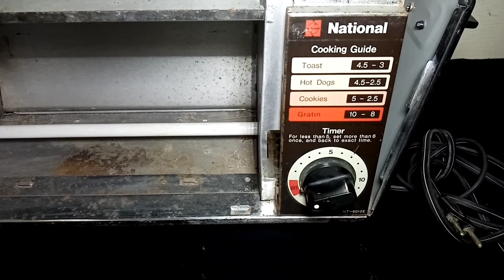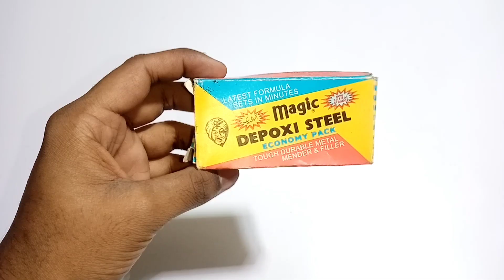How to make Room Heater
Friends! In today's video, we will convert Old Owen into Room Heater. Very easily, this Room Heater is prepared. You can convert any Old Owen into Room Heater with this method.
Only in 180 Rupees!

👉 FREE BEAT/ NO COPYRIGHT

FREE NO COPYRIGHT BEAT 2022] --
Channel Name :- OG PANDa BEATS

Heylo MY Powerfull people 🌍
  I'll be doing mechanichal stuff... and some other stuff. Do make sure to ...
:: Comments 💬
to Your channel. Thanks!

( realfaizimughal02 )